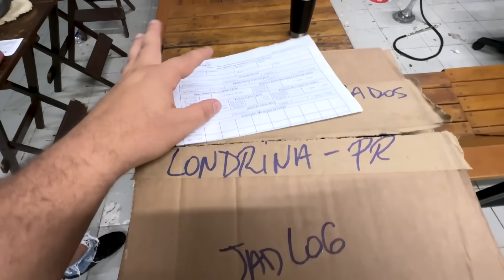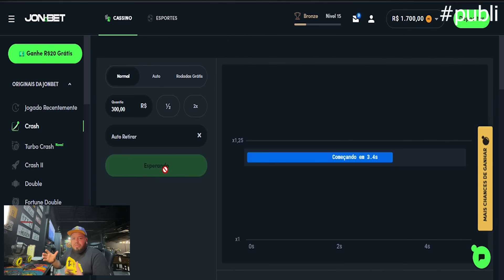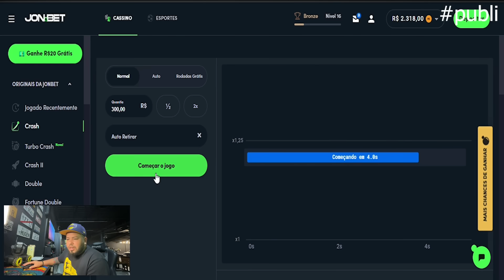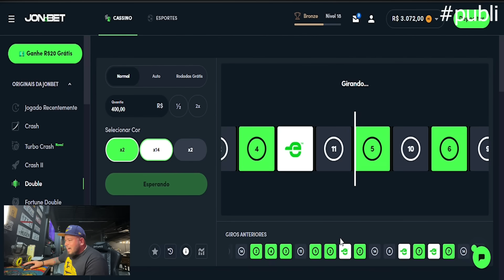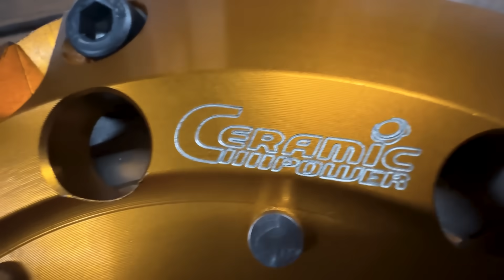CHEGOU A PEÇA MAIS ESPERADA DO SKYLINE!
Meu codigo: boquinha